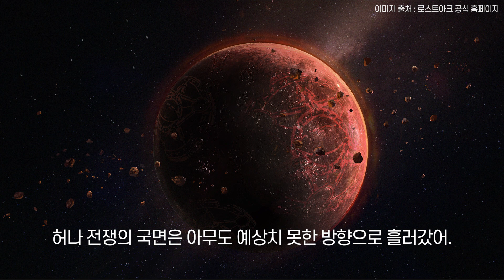[로스트아크] 지혜의 섬 에포나를 다 하셨다면? 히든 업적과 칭호 획득을!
♬ BGM Info

[곡명] LOST ARK O.S.T